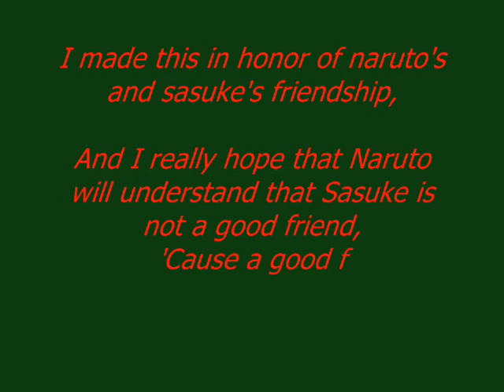Naruto x Sasuke - My last breath (lyrics)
I made this in dedication to the friendship between naruto and sasuke,that never realy worked out. Now enyoj the video, Hope you like it,!

The right to the pictures does not belong to me and not the song, please do not delate this video, I've worked A realy long time on it.

LYRICS:

Hold on to me love
You know I can't stay long
All I wanted to say was I love you and I'm not afraid
Can you feel me in your arms?

Holding my last breath
Safe inside myself
Are all my thoughts of you
Sweet raptured light it ends here tonight

I'll miss the winter
A world of fragile things
Look for me in the white forest
Hiding in a hollow tree (come find me)
I know you hear me
I can taste it in your tears

Closing your eyes to disappear
You pray your dreams will leave you here
But still you wake and know the truth
No one's there

Say goodnight
Calling me calling me as you fade to black

(Say goodnight) Holding my last breath
(Don´t be afraid) Safe inside myself
(Calling me calling me as you fade to black) Are all my thoughts of you